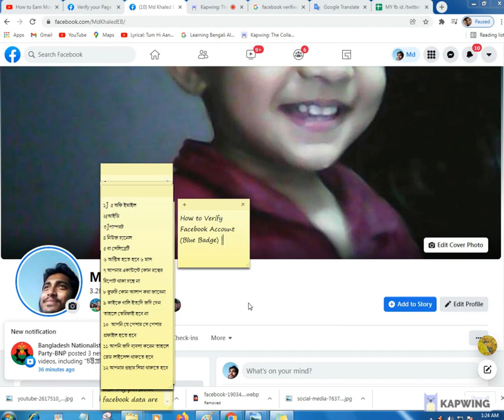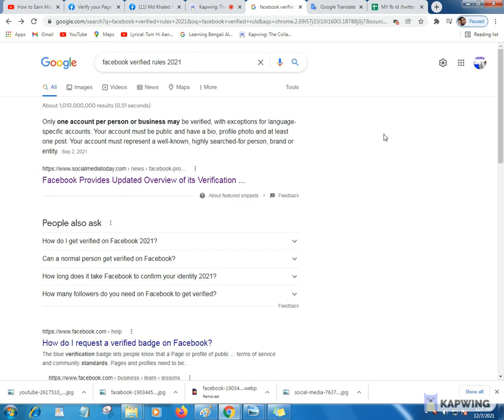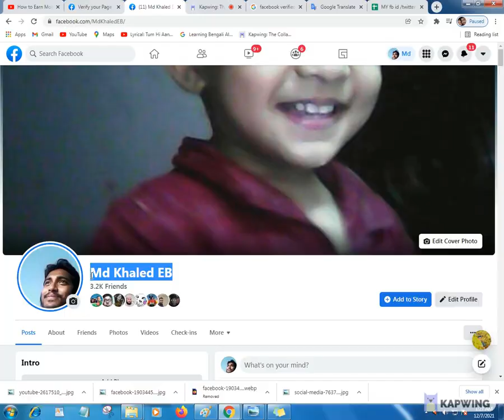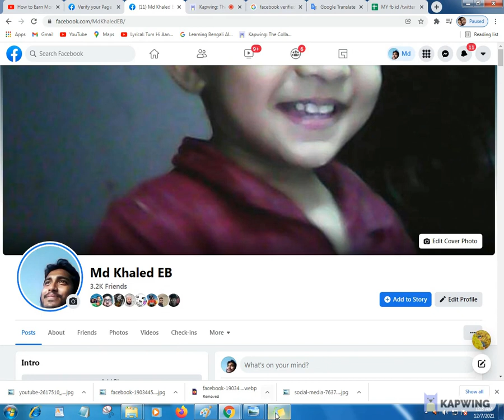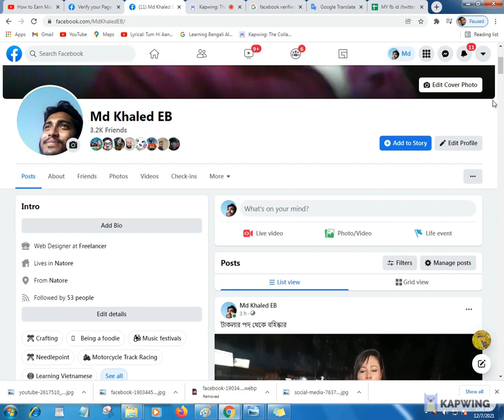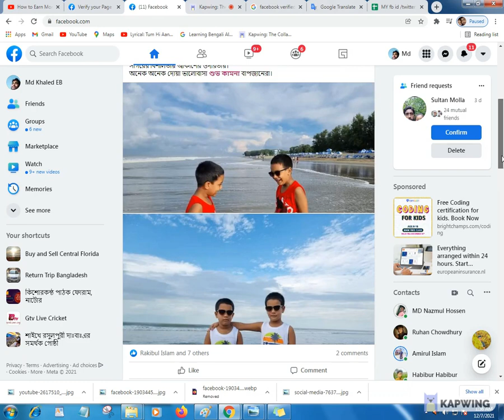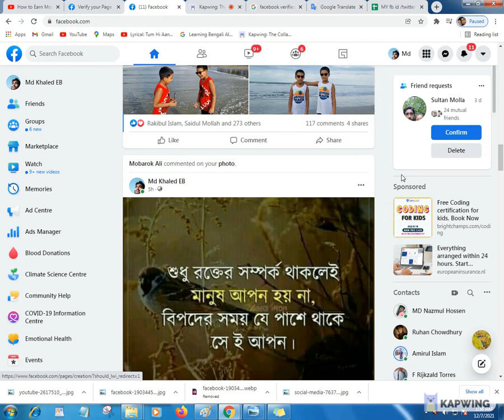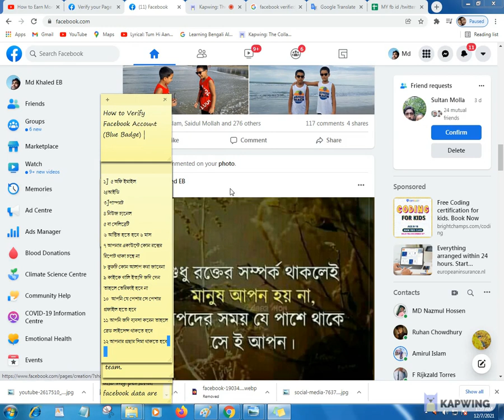How to Verify Facebook Account (Blue Badge) |ফেজবুক কিভাবে ভেরিফাই করবেন?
আমার চ্যানেলে আপনাকে স্বাগতম আরেকটা নতুন ভিডিওতে
আমি বিশ্বাস করি ,আমি আপনার মুল্যবান কমেন্ট ও মতামতের মাধ্যমে আমার আগামী পথ
চলা আরো সহজ হবে ,এই জন্য আমি আপনার কাছে চিরো কৃতজ্ঞ,
আমাকে আপনাদের সাথে চলার সুযোগ দিতে চ্যনেল্টি অবশ্যই সাবেস্ক্রাইব করে রাখবেন
ধন্যবাদ

1.ইউটিউবের সকল টিউটেরিয়াল ১-১৩ পর্যন্ত

2.নতুন আপলোড সকল ভিডিও এক সাথে

৩.সকল প্রকারের ডিজাইন কিভাবে করবেন ?

৫.বেসিক গ্রাফিক্স ডিজাইন কোর্স (পর্ব